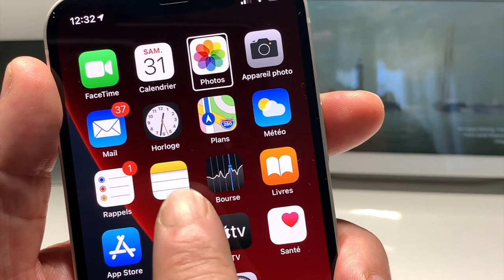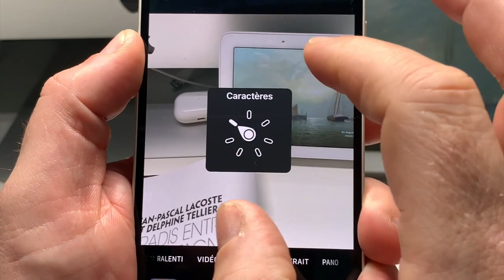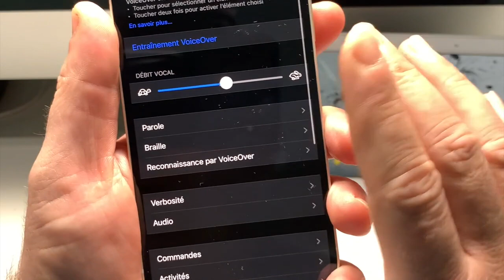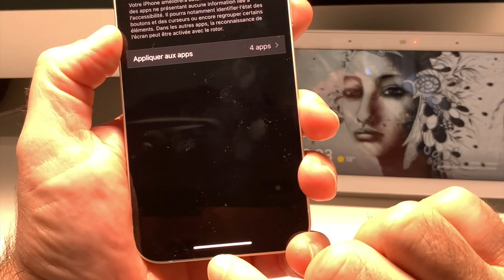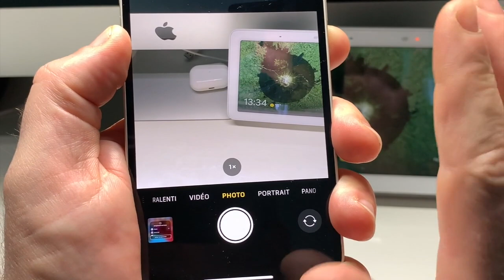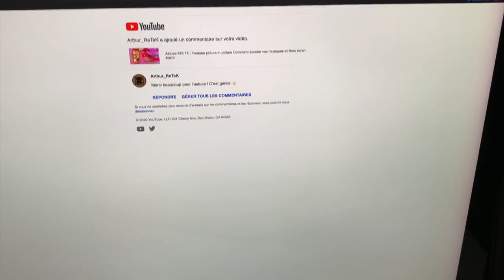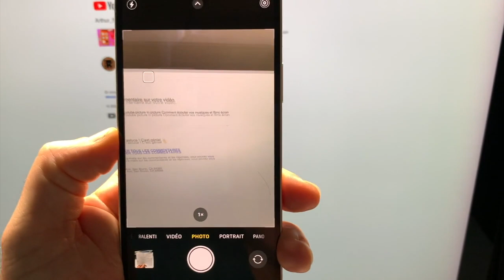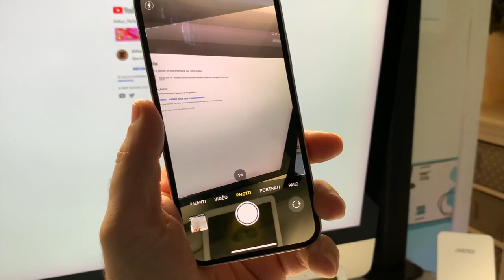iPhone 12 iOS 14 : Une Nouvelle Fonction D'accessibilité Reconnaissance De l'écran Un Scan En Poche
Salut à tous, dans cette vidéo vous allez découvrir une astuce sur iPhone 12 et iOS 14 une nouvelle fonction d'accessibilité la reconnaissance de l'écran ultra puissant vous allez découvrir que votre iPhone peux devenir un vrai scan de poche.